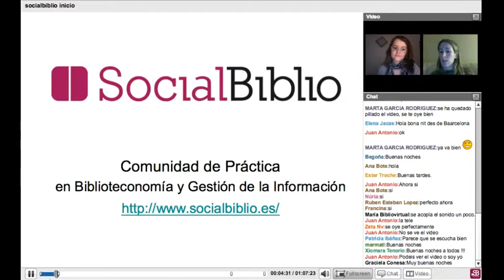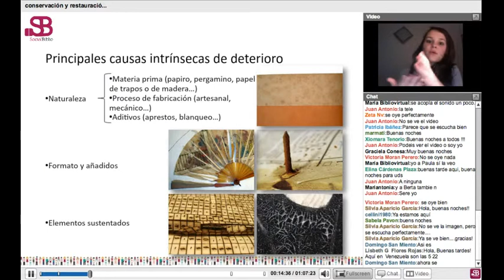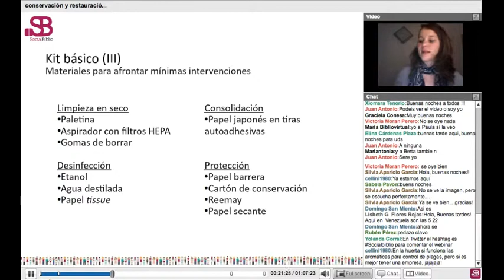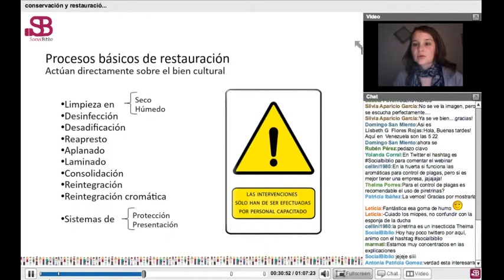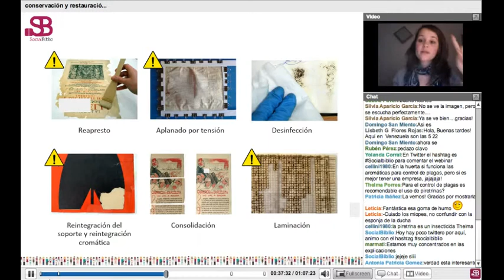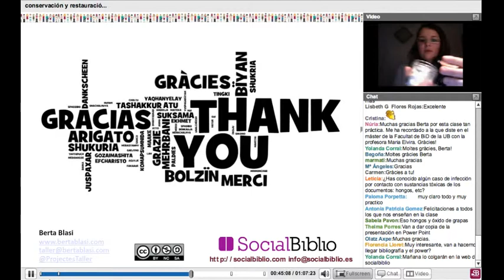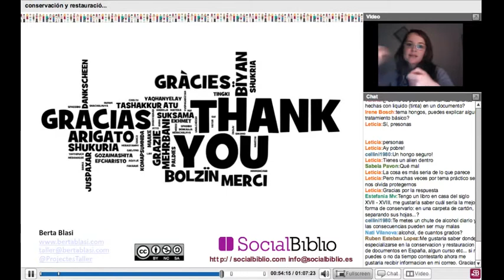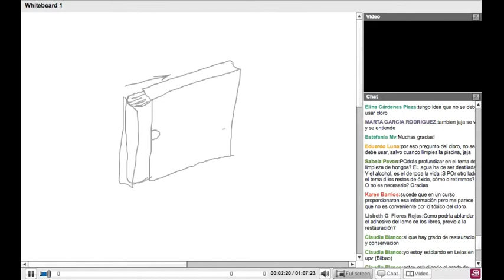20 febrero 2013. Conservación y restauración del patrimonio documental: principios básicos.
Conservación y restauración del patrimonio documental: principios básicos. Charla ofrecida por Berta Blasi el 20 de febrero de 2013 en SocialBiblio.